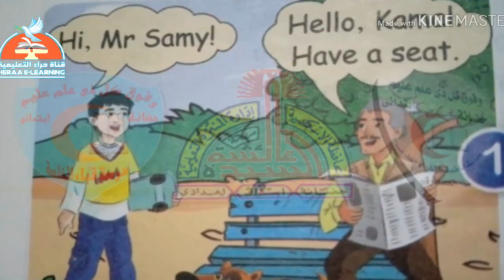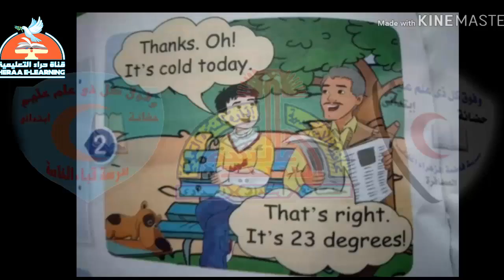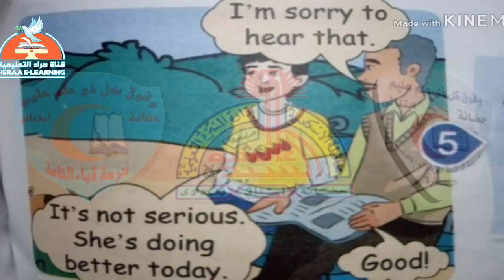09-time-unit 5 lesson 1#قناة_حراء_التعليمية#السادس_الابتدائي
09-time-unit 5 lesson 1#قناة_حراء_التعليمية#السادس_الابتدائي